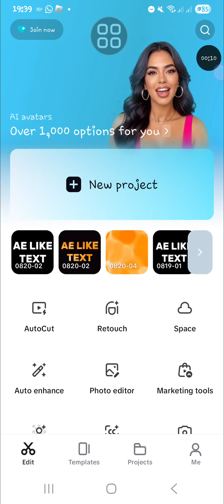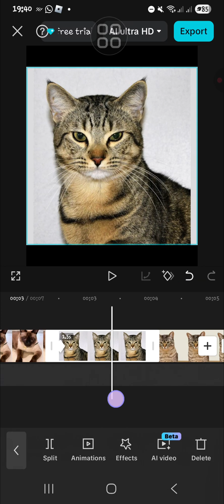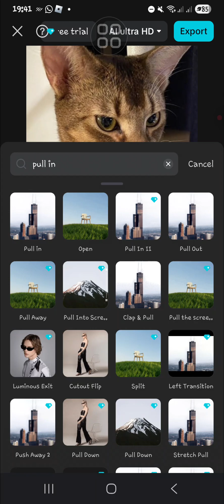🔥 Smooth Pull In Transition in CapCut | Free & Easy Editing Trick for Beginners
Learn how to create the smooth pull-in transition in CapCut—totally free and beginner-friendly! This trick will make your edits look cinematic and professional, even if you’ve never edited before. You’ll also get tips on timing, easing, and how to combine this transition with other effects for the best results.

👉 No CapCut Pro needed—just follow my simple steps!